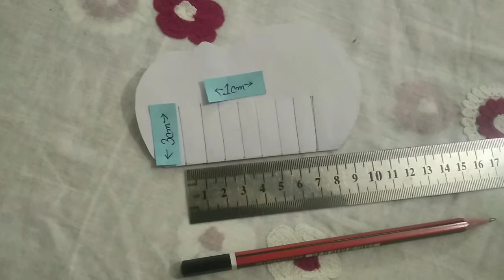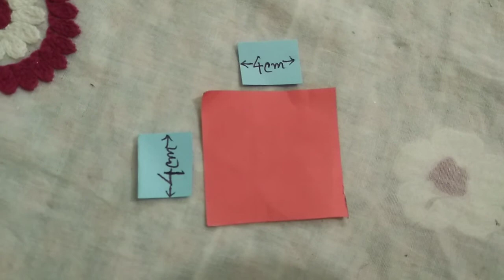| World Music Day Card | music day |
music love,
music lover,
relaxing

Color Sheet

Glitters paper:

Best Mics for youtubers :

Filters I use :

My editing earphone:
 My headphone I use:
My PC I use: